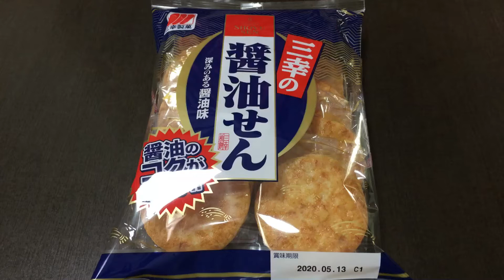三幸製菓 三幸の醤油せん（18枚）！vol.1/4（表紙）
お米の風味が活きた旨みとコクのあるしょうゆ味のおせんべいです。本醸造再仕込みしょうゆを使用。（抜粋）

商品毎に、
vol.1/4（表紙）→